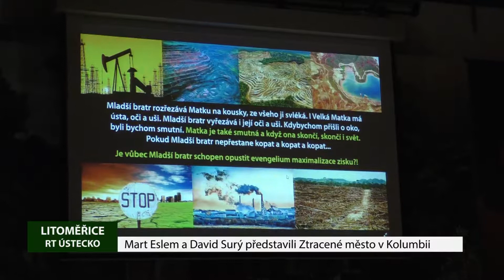LITOMĚŘICE: Mart Eslem a David Surý představili Ztracené město v Kolumbii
V Kolumbii existuje město, ve kterém se zastavil čas. Zhruba před čtyřmi sty lety se zde původní obyvatelé ukryli před španělskými dobyvateli a jejich potomci zde žijí dodnes. Tzv. „Ztracené město“ se nachází v oblasti Sierra Nevada de Santa Marta, která patří mezi největší pobřežní pohoří světa. Na krátký výlet sem zájemce vzali cestovatelé Mart Eslem a David Surý. Ztracené město navštívili a kromě spousty jedinečných fotografií v těchto končinách pořídili také film. I na ten se mohli návštěvníci besedy v litoměřickém hradu podívat. Tvůrci šli do Ztraceného města džunglí celé čtyři dny s dvacetikilovými batohy na zádech. Film o této výpravě plánují postupně promítat po celé republice. V závěru měsíce se snímek zúčastní také dvaapadesátého ročníku přehlídky amatérských filmařů s názvem Střekovská kamera.